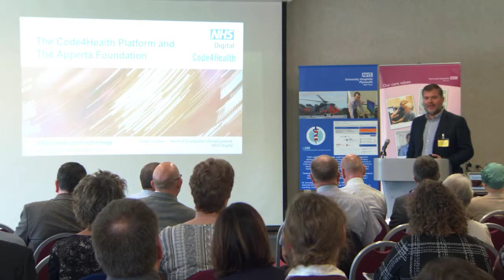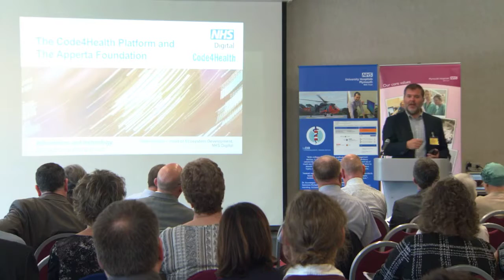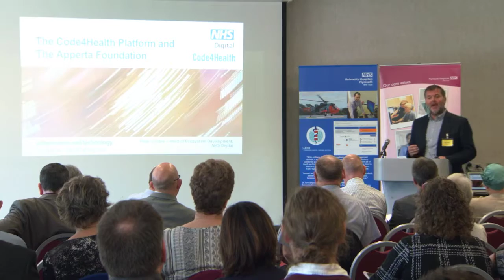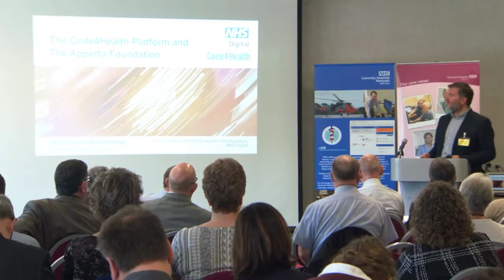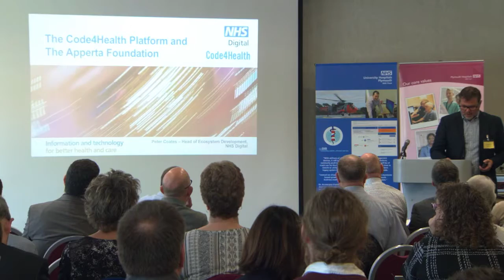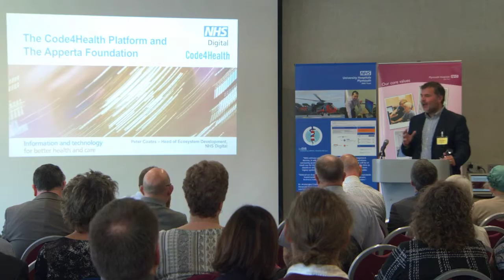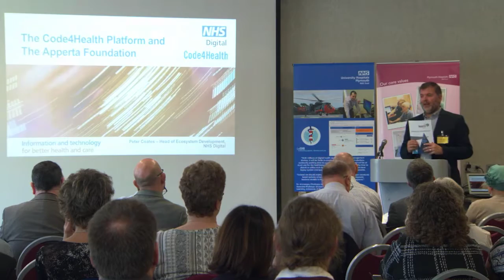2018 april 6 The Code4Health Platform and The Apperta Foundation